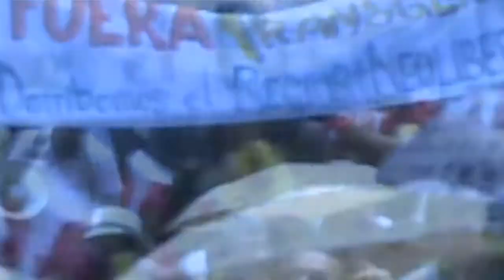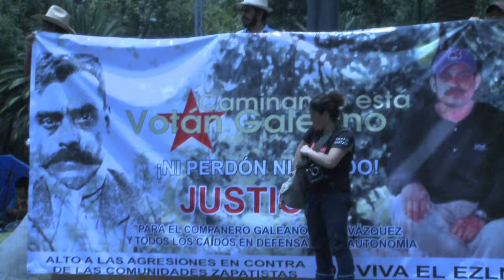Carnaval del Maíz#Fuera Monsanto 2014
El 24 de mayo de 2014, y por segundo año consecutivo, en todo el mundo se realizaron más de 350 marchas en contra de Monsanto, la mayor transnacional de semillas transgénicas.
En México nos unimos a esta jornada de protesta convocada por los jóvenes del colectivo Carnaval del Maíz. En defensa del maíz nativo y su diversidad y de la agricultura familiar, campesina e indígena, miles nos manifestamos en la ciudad de México y en distintos estados de la República para denunciar la privatización de las semillas por parte de las empresas transnacionales y los gobiernos a su servicio.
El llamado fue a la sociedad en general, a participar, a festejar nuestra diversidad y la unidad a favor de la vida, con espíritu alegre y combativo, para defender nuestra semilla ancestral de la rapiña de un grupo de empresas con la complicidad gubernamental.
La protesta se hizo fiesta, con polvos coloridos llenando el aire de metáfora de maíces de colores, con música, cantos, talleres, comida no bombas, siembra y la participación informada y decidida de los jóvenes coreando ¡Zapata vive! la lucha sigue y sigue...
Idea, fotografía y realización: Marco Díaz León
Coordinación Programa SAS: Catherine Marielle
Organización evento: Carnaval del maíz
México-Tenochtitlan 2014